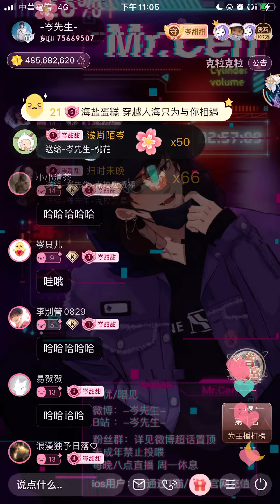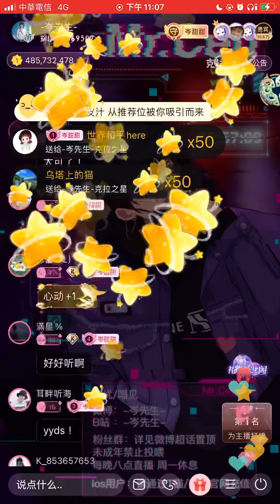岑先生-江南（2022-1202）